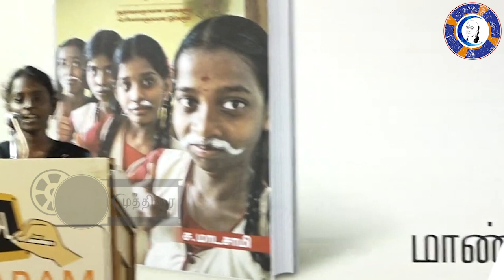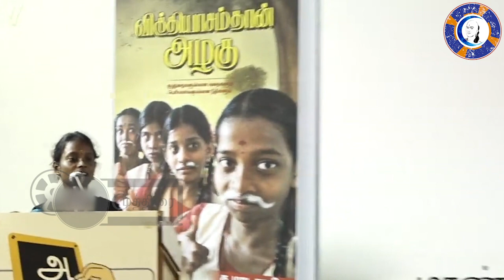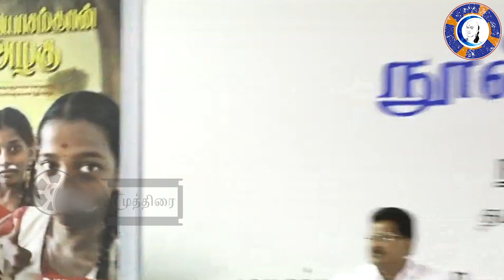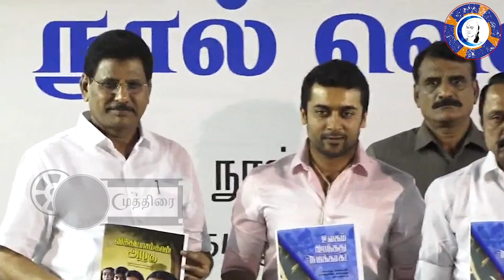மேடையிலேயே உடைந்து கண்கலங்கிய சூர்யா | Actor surya